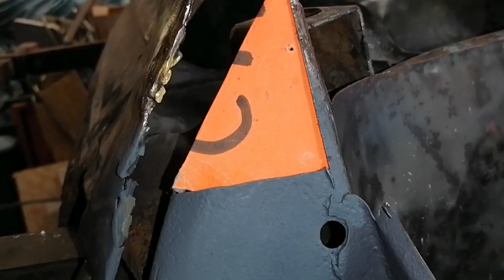DIFERENCIA ENTRE INJERTOS Y PARCHES (EN LIENZOS)DEL CARIBE, GOLF/MK1👍